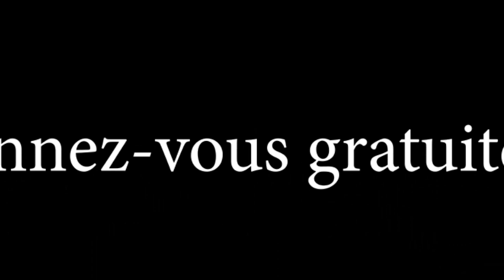PLATEAU DE BATEKE MBOKA POLO FERME MA MAMI